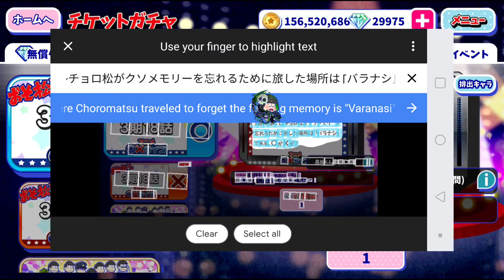おそ松さん Hesokuri Wars: Hesowars Quiz (S3) Part 17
This new series of Hesowars Quiz is about the newly released season 3.  If you haven't seen episode 18, please exit this video, go watch the episode and come back here for the answer.  Just like the last series, you go to the gacha section and answer the questions by picking either "O" (true) or "X" (false).   This series is divided into 3 parts and you'll get 1 question for each part.  Part 17 started on February 8th and will end on February 19th.  If you answer correctly, you'll get a Hijirisawa with a rainbow sign and a yellow glow around him.  If you answer incorrectly, you'll get a Hijirisawa with a red sign.  Of course, you can always re-watch the episode before you answer the question.

The question is about episode 18 of season 3.  The question says "In episode 18 season 3, the place where Choromatsu traveled to forget that inconceivable memory of someone is "Varanasi". O or X?"  You'll find the answer between 10:19 and 10:31.  Since Choromatsu did travel to Varanasi, I picked "O".